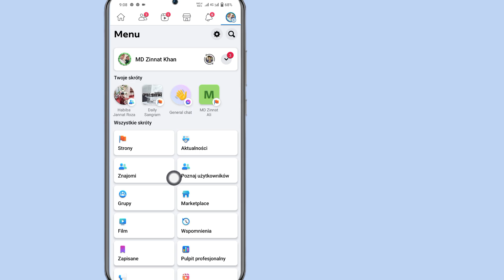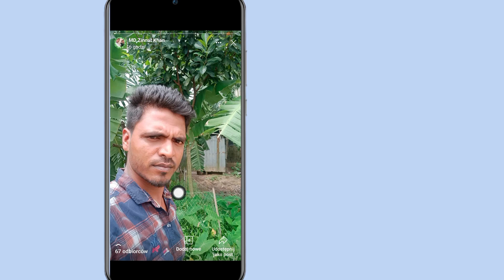Jak się dowiedzieć, kto oglądał moją polecaną kolekcję na Facebooku (2023)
W tym samouczku pokażę Ci, jak sprawdzić, kto oglądał moją wyróżnioną kolekcję na Facebooku w 2023 r. Obejrzyj ten film i dowiedz się, kto oglądał moją wyróżnioną kolekcję na Facebooku, jest to bardzo prosta i łatwa metoda.  Wykonaj poniższe kroki bez pomijania.

 💛Udostępnij znajomym